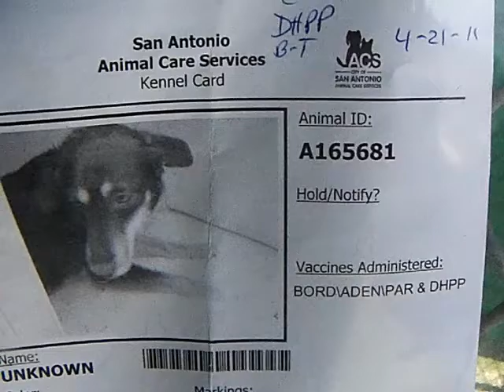EUTHANIZED! KILL DATE: 4-26 KENNEL ID